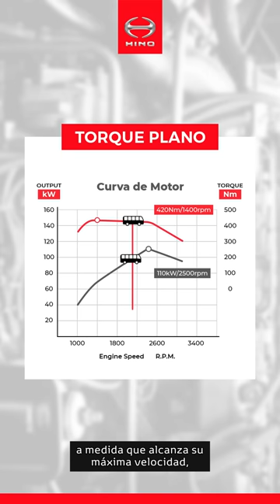Productos Hino: Portafolio de Buses Hino 🚌 🚐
Hola Hinoteros…

Les saluda Alejandro Ubillús 🖐 especialista de ProductosHino. Y el día de hoy les presentaré el portafolio de BusesHino.

En este vídeo presentaremos los principales atributos de nuestros modelos Hino GB Bus y FC Bus 🚌 🚐, para que conozcas todas las novedades y beneficios que Hinoperú trae para ustedes con sus socios de siempre.

00:00 Introducción

En Hinoperú contamos con una diversa gama de productos ideales para el transporte de personas y a continuación presentaremos cada uno de nuestros modelos con todas sus versiones disponibles

00:38 GB Bus 🚌: si lo que buscas es el minibús ideal con el que puedas transportar hasta 28 pasajeros, el GB Bus de Hino es ideal para ti.

00:49 Características GB Bus 🚌:

✔ Un eficiente motor Hino N04C-UV Euro 4, de 150 PS de potencia máxima y 43 kgf-m de torque máximo.
✔ Gracias a su torque plano este motor es capaz de mantener su máxima fuerza a medida que alcanza su máxima velocidad, ofreciendo un óptimo performance y la mejor economía de combustible ⛽ en cualquier tipo de ruta.
✔ Por otro lado, en cuanto a seguridad este modelo cuenta con un eficiente sistema de frenos hidráulicos de doble circuito con sistema ABS, para evitar el bloqueo de los neumáticos en una situación de frenado brusco.
✔ Barras estabilizadoras en ambos ejes que aseguran una excelente estabilidad durante la operación.
✔ Un freno auxiliar de escape para una mayor seguridad y un menor desgaste de los frenos de servicio.

01:47 Versiones del GB Bus 🚌:

✔ GB Bus 6.0 Ton 🚍: es una versión dirigida principalmente al sector turismo, ya que cuenta con un peso bruto ideal para poder operar sin restricción en algunas zonas de gran afluencia turística como la ciudad del Cusco. Con una carrocería de tipo turismo puede alcanzar una capacidad de hasta 22 asientos más en el piloto.

✔ GB Bus 7.5 Ton 🚐: si lo que buscas es un minibús con una mayor capacidad aun, puedes optar por el GB Bus 7.5. A este modelo se le puede instalar hasta 26 asientos más el del piloto, con una carrocería tipo turismo o transporte de personal. Y hasta 28 asientos más el del piloto con una carrocería de tipo urbano.

02:39 FC Bus Euro 5: 🚎 si en cambio lo que buscas es un bus con una mayor capacidad de carga te presentamos a tu próximo socio el FC Bus Euro 5.

00:49 Características FC Bus Euro 5 🚎:

✔ Un potente y eficiente motor J05E-VE alcanza los 210 PS de potencia máxima y 65 kgf-m de torque máximo, brindando toda la velocidad y fuerza que necesitas para un óptimo performance en todo tipo de ruta.
✔ Este modelo viene equipado con un sistema de frenos full aire de doble circuito
✔ Sistema ABS
✔ Barras estabilizadoras
✔ Un freno auxiliar de escape
✔ Además, contamos con una versión equipada con un retardador electromagnético, un tipo de freno auxiliar que complementa al freno de escape. Brindando una fuerza de frenado adicional para operaciones que lo requieran como por ejemplo rutas con pendientes constantes.
✔ Peso bruto vehicular de 10.1 toneladas

03:42 Versiones del FC Bus Euro 5 🚎:

✔ Mecánica
✔ Mecánica con retardador electromagnético
✔ Automática: Esta última viene equipada con una transmisión Allison de 5 velocidades más reversa, ideal para una operación eficiente y segura de acuerdo con tu necesidad.

04:00 Todas nuestras versiones pueden ser carrozadas hasta con 38 asientos más el del piloto. Tanto para carrocerías tipo urbano con doble puerta como tipo turismo o transporte de personal, siendo posible instalar en ambos casos una puerta delante del eje delantero.

Si quieres conocer a mayor detalle la especificación de cada modelo anímate a visitar la lista de reproducción de ProductosHino que hemos preparado para ti desde Nuestro Canal de YouTube